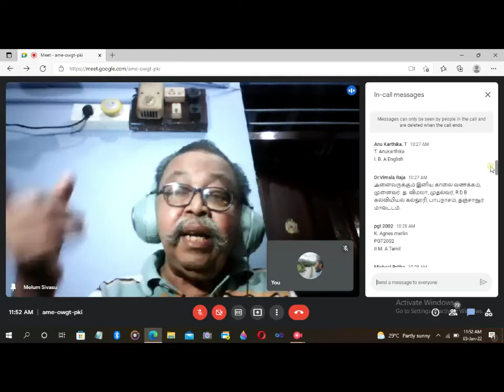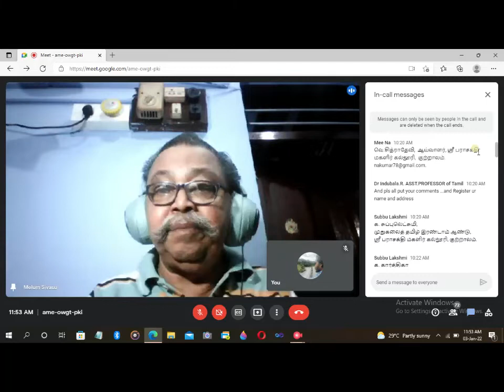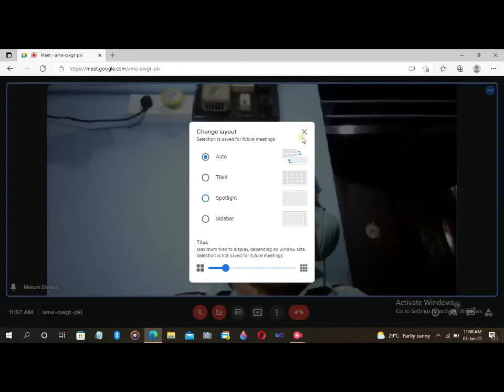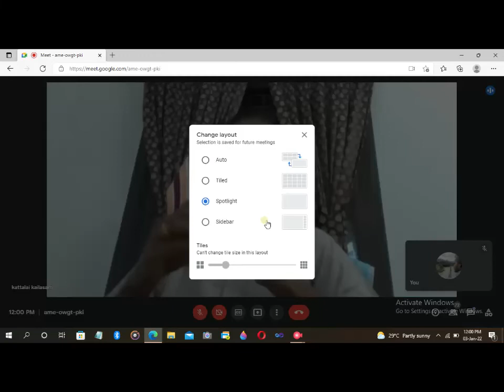'ஆய்வில் சிக்கல்களும் தீர்வுகளும்'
'ஆய்வுலகம் - நேற்று, இன்று, நாளை'

தமிழ்த்துறை நடத்தும் மாநில அளவிலான ஒருநாள் இணையவழிக் கருத்தரங்கம்
"மேலும் சிவசு"
(3.1.2022)